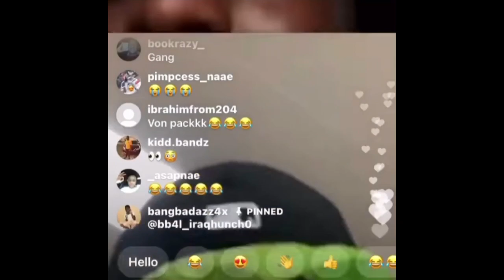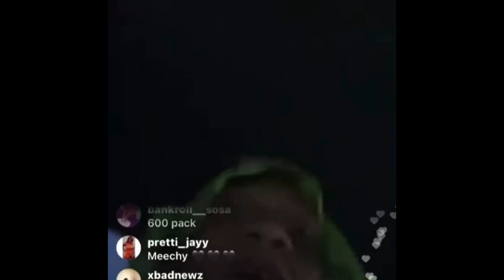600 Breezy And O'BLOCK Members Make A Trip To Baton Rogue Big Meech And 4kt Respond